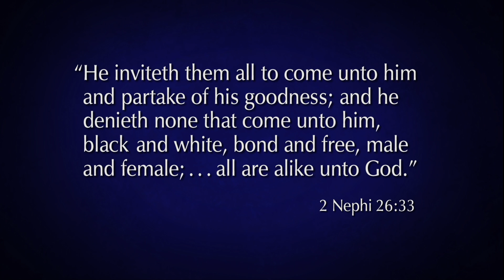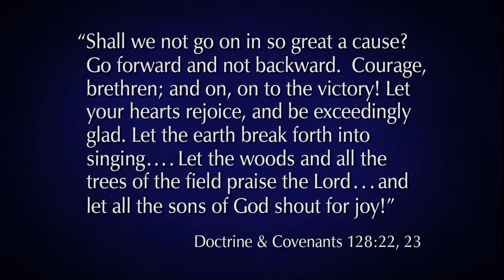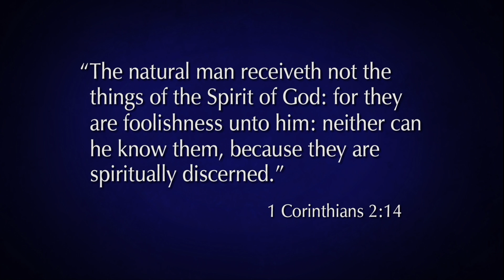Concern for the One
Jesus Christ is our greatest example. He was surrounded by multitudes and spoke to thousands, yet He always had concern for the one.